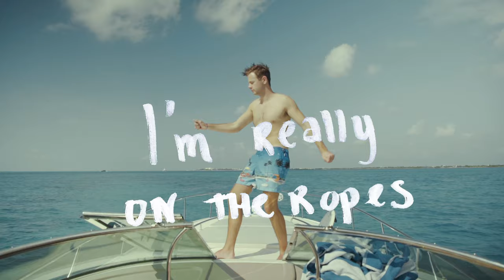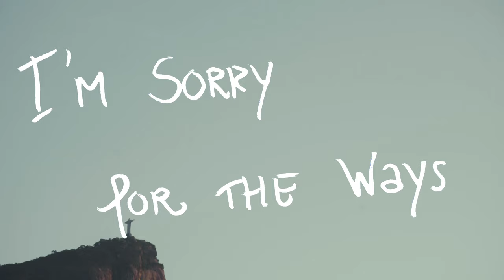Jaymes Young - Happiest Year [Sam Feldt Remix]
Hey guys,

This is my remix of Happiest Year by Jaymes Young.

Video by: Deni Kukura
Animation Design: Kimberley van Meel
Drone shots: Faruk Baskopru
Filmburns: Mark Loonen

2 Hearts together with Sigma and Gia Koka is out NOW!